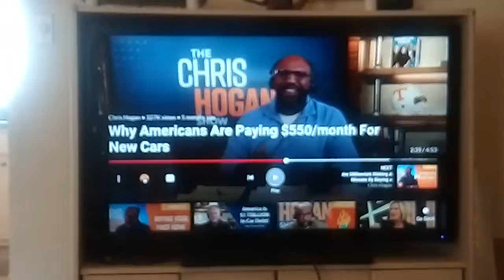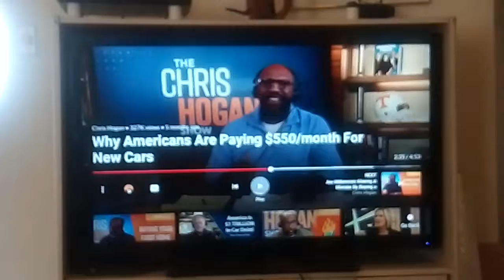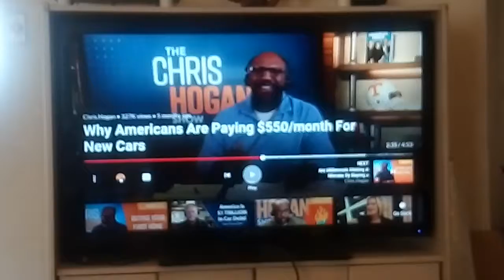Only a jackass would pay $550 a month for a car, wait a minute, that's me